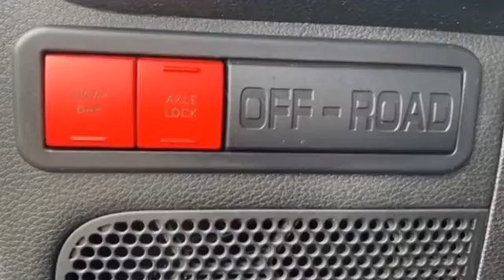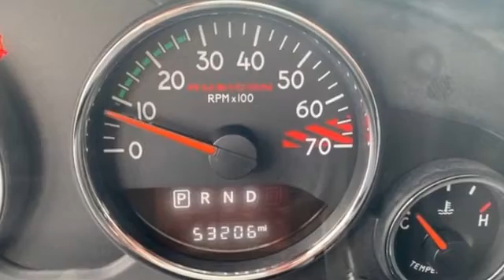Used 2017 Jeep Wrangler Unlimited Rubicon Kansas City MO, Grandview MO, Belton MO, Overland Park KS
2017 Jeep Wrangler Unlimited Rubicon 1C4BJWFG1HL559533 Video

This 2017 Jeep Wrangler Unlimited Rubicon 1C4BJWFG1HL559533 is full of phenomenal features such as: